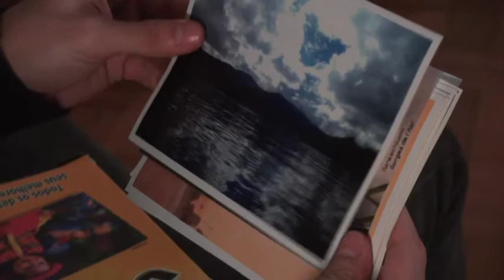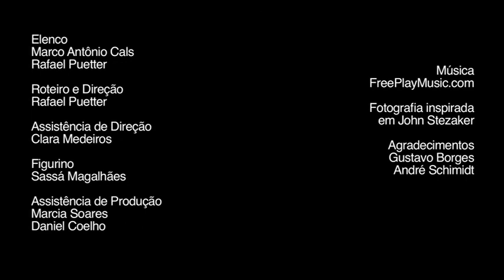Beijo gay na novela - não é tabu, é realidade (repost)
Este vídeo foi marcado como impróprio para menores de 18 anos no YouTube. A censura ao beijo gay não é só na televisão... Se não podemos beijar na TV e nem na internet, como queremos exigir que aceitem nosso beijo nas ruas?

Gays, conscientizem-se, exijam visibilidade e beijem onde quer que seu afeto permitir!

O vídeo foi marcado como inapropriado de acordo com as diretrizes do YouTube. De acordo com as diretrizes, ele contém algum destes elementos:
Sexo e Nudez / Apologia ao ódio / Chocante e Repugnante / Atos perigosos e ilegais / Crianças / Direitos Autorais.
Considerando que não há crianças e nem Direitos Autorais, para o YouTube um beijo gay configura Sexo e Nudez, Apologia ao ódio, Chocante e Repugnante ou Atos perigosos e ilegais.

SEM VISIBILIDADE NÃO HÁ ACEITAÇÃO.

Se não posso beijar na TV nem na internet, o que vai acontecer se eu beijar na rua?